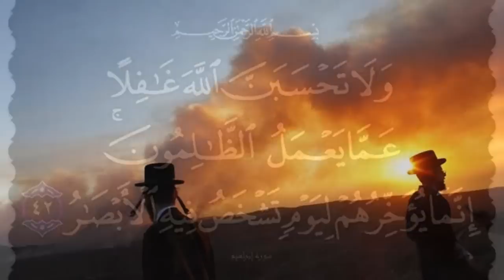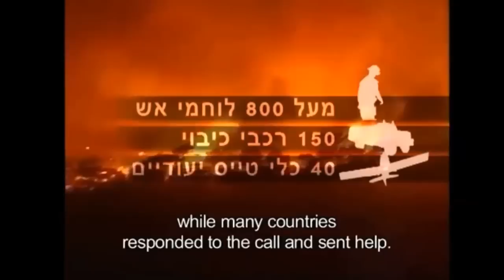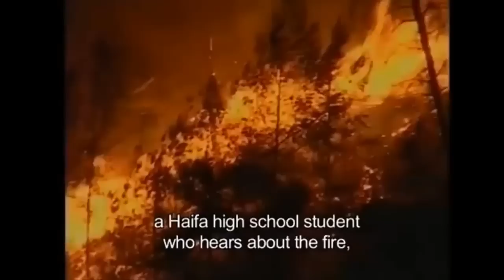اسرائيل_بتولع_بعد_قرار_منع_الاذان / شاهد التفاصيل - حسبي الله ونعم الوكيل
شاهد التفاصيل